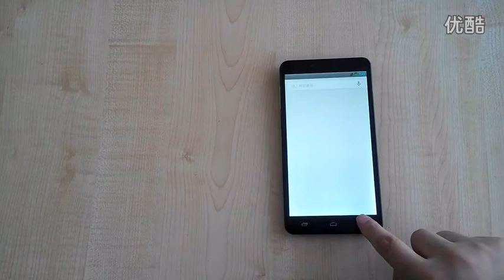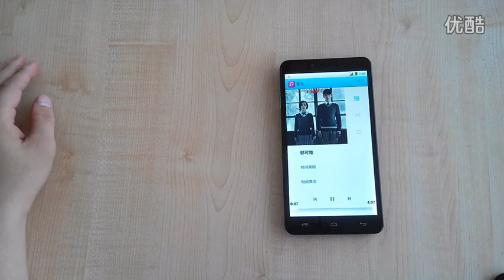Best 6.44'' Octa-Core Smartphone-Iocean G7 Air Gesture Test